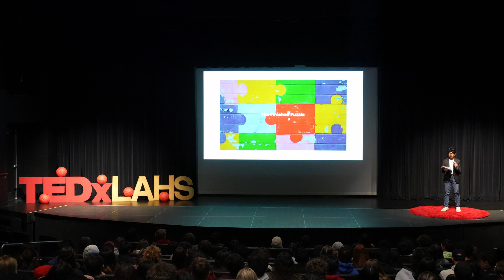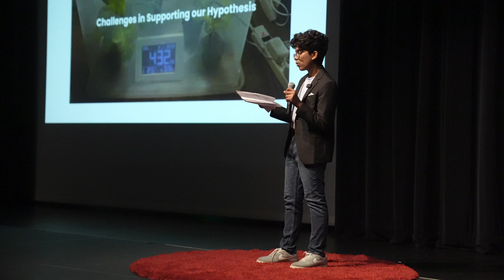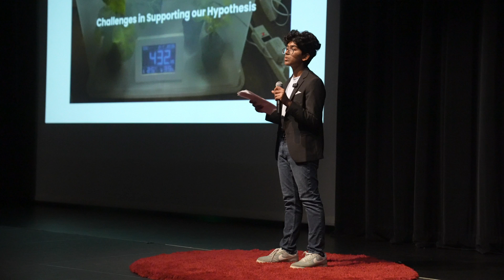Gene editing plants to combat world hunger | Venkat Yarlagadda | TEDxLAHS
The world is running out of food to feed its growing population--but gene editing advances can help agriculture become more efficient. Venkat Yarlagadda is a 14 year old researcher who works to genetically modify plants for photosynthetic efficiency. He also completed TKS (The Knowledge Society), a 10 month human accelerator to build the next generation of people who will solve the world's biggest problems. He is not only interested in using exponential technology to solve the biggest problems, but also inspiring other kids to chase their dreams. This talk was given at a TEDx event using the TED conference format but independently organized by a local community.